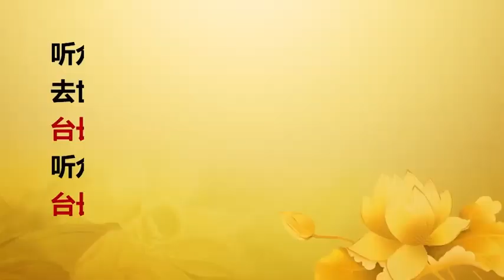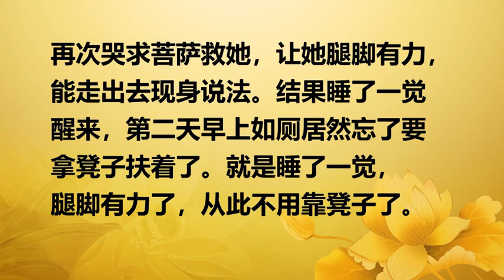【2019】 20190910 法会开示 荷兰鹿特丹